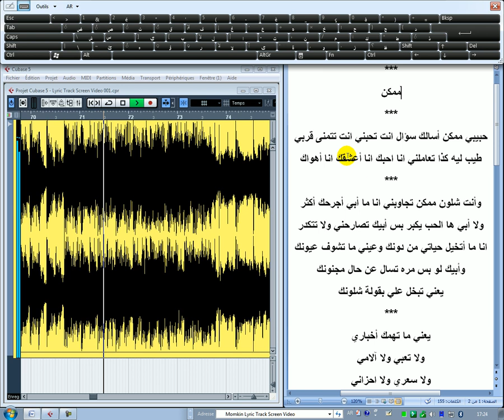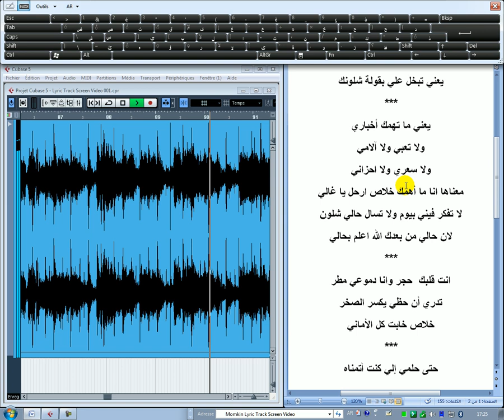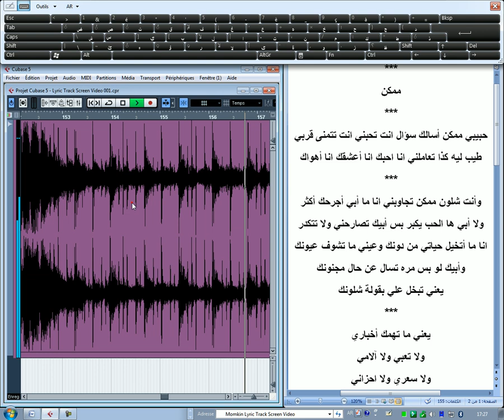Momkin Lyric Track Screen Video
© XGlite™®
ممكن
حبيبي ممكن أسالك سؤال انت تحبني انت تتمنى قربي
طيب ليه كذا تعاملني انا احبك انا أعشقك انا أهواك
وأنت شلون ممكن تجاوبني انا ما أبي أجرحك أكثر
ولا أبي ها الحب يكبر بس أبيك تصارحني ولا تتكدر
انا ما أتخيل حياتي من دونك وعيني ما تشوف عيونك
وأبيك لو بس مره تسال عن حال مجنونك
يعني تبخل علي بقولة شلونك
يعني ما تهمك أخباري
ولا تعبي ولا آلامي
ولا سعري ولا احزاني
معناها انا ما أهمك خلاص ارحل يا غالي
لا تفكر فيني بيوم ولا تسال حالي شلون
لان حالي من بعدك الله اعلم بحالي
انت قلبك  حجر وانا دموعي مطر
تدري أن حظي يكسر الصخر
خلاص خابت كل الأماني
حتى حلمي إلي كنت أتمناه
ضاع بسبب فراقه
انا ما ادري ليش أحبه
وقلبي ما حب ثالي
انا آسف علي التطويل
إن شاء الله ما يجي مني تقصير
انا خلاص بشوف دنيتي
وأنت الله يهنيك

۞ © XGlite™® | £₱€¢$¥¤₩₹₪… ۞
XGlite
£₱€¢$¥¤₩₹₪ And More.

© XGlite™®